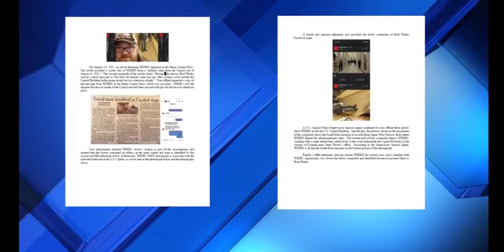Baker County man who recorded himself during Capitol riot arrested by FBI